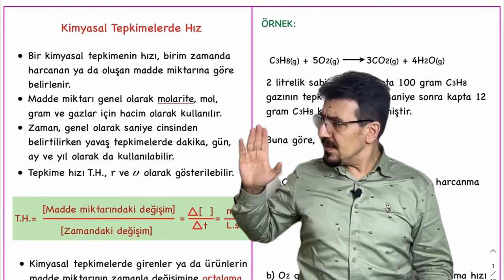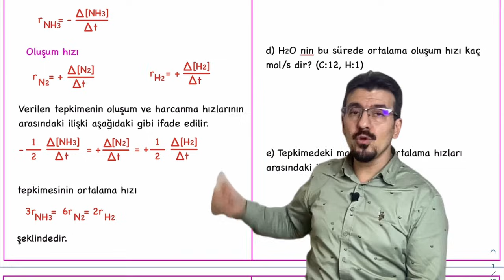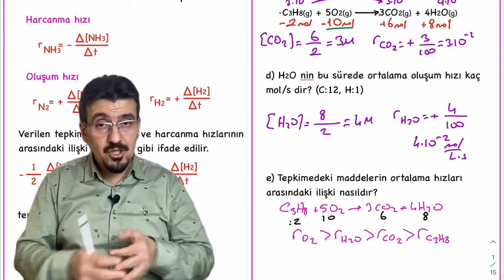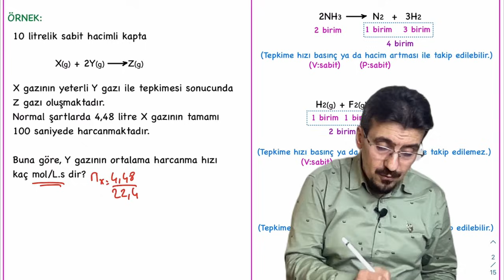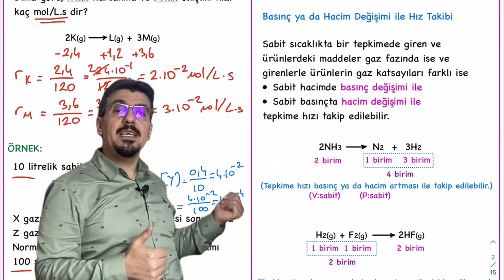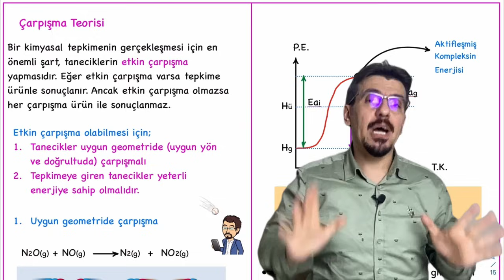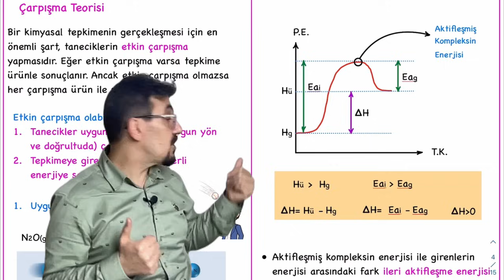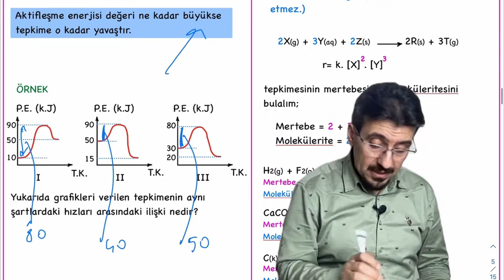KİMYASAL TEPKİMELERDE HIZ 1.bölüm, Hız takibi, Çarpışma Teorisi 11. Sınıf Kimya + PDF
Uncover the Secret Behind Chemical Reactions: Speed Tracking and Collision Theory Explained!
Uncover the Secrets Behind Chemical Reactions: Speed Tracking & Collision Theory Explained!
Secrets of Chemical Reactions Revealed! 11th Grade Chemistry + PDF